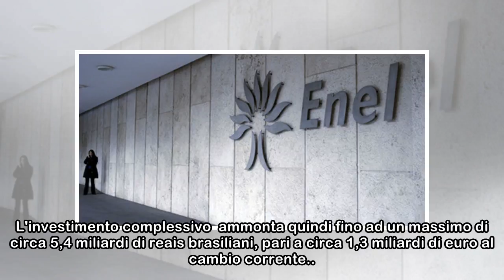Eletropauolo, Enel rilancia: l'offerta sale a 1,3 miliardi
Eletropauolo, Enel rilancia: l'offerta sale a 1,3 miliardi Enel rilancia su Eletropauolo. La controllata brasiliana Enel Brasil Investimentos Sudeste ha migliorato i termini della sua Opv per l'acquis...